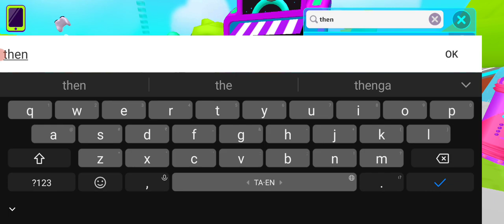PK XD GAME PLAY FUN #268 🎯BHARATH TAMIL GAMING